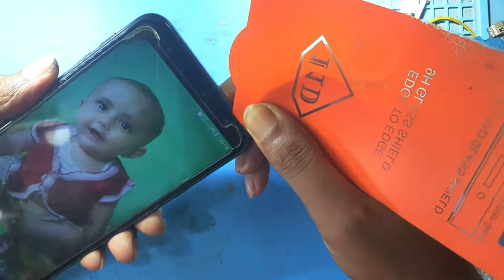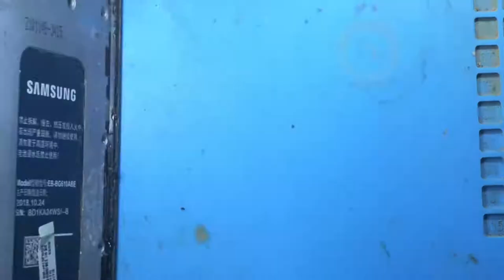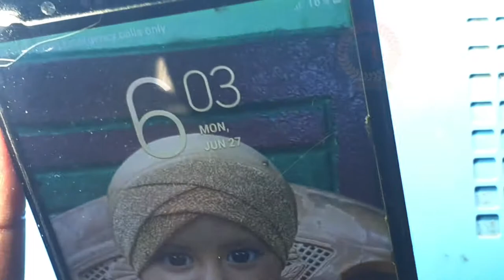Android Charging Usb Port Change Tutorial ।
J415f charging problem
J415 Charging connector replace
j415 charging usb port change
j4plus/j6plus charging usb port replace